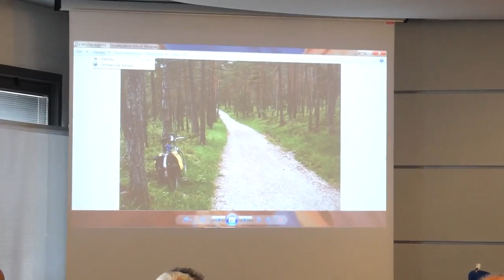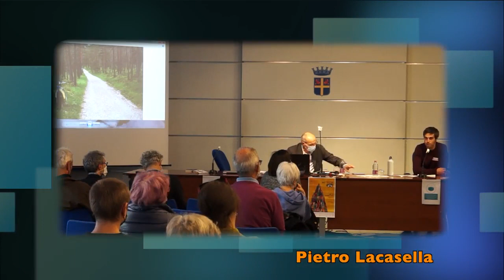Convegno di studi – La montagna immaginata OLV 2021 - PIETRO LACASELLA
Intervento dal Convegno di studi – La montagna immaginata - 15 ottobre 2021, ore 14.30 – Sala Bianchi
I monti hanno sempre sollecitato l’immaginario magico, mitico e onirico umano. Allo stesso tempo hanno suscitato l’interesse economico, scientifico e ludico e hanno assunto molteplici funzioni concretissime e reali a fianco di altre fantastiche e illusorie. Quanto più la modernità allontana gli uomini dal territorio che li ospita, tanto più questi proiettano sugli ambienti naturali le proprie aspirazioni, i propri sogni e desideri. Dal momento in cui sono diventate oggetto dei desideri umani la produzione di immagini delle montagne s’è ulteriormente moltiplicata perché le moderne tecniche di pubblicità e di vendita hanno bisogno di creare desideri al fine di poter produrre le merci che li soddisfino. Così, tra immagini mitiche ereditate dal passato e la profusione di immagini legate al marketing delle vacanze, sempre meno persone conoscono, nell’intima e concreta realtà, i monti.

Intervengono: Duccio Canestrini, Ugo Morelli, Christian Arnoldi, Pietro Lacasella, Sara Luchetta, Paolo Carera e Fabiola De Battista.

Modera l’incontro Diego Cason.

Evento organizzato in collaborazione con la Fondazione Dolomiti UNESCO.